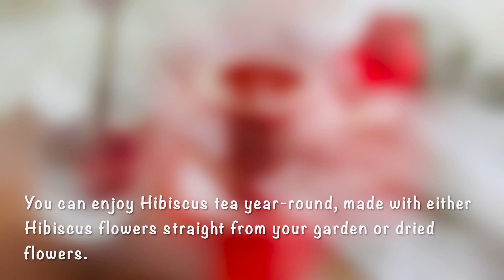Hibiscus Tea | Flower Tea 🌺☕️ | Herbal Remedy For Weight Loss & Skin Glowing |Jamaica Tea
Hello and welcome to the channel “Anytime Tea “. I’m gonna share with you recipe and tips for the perfect cup of Hibiscus tea.

For easy, 3-ingredient recipe:
Hibiscus petals of 2 flowers 🌺
1 cup of boiling water 🫖
1tsp of lemon juice 🍋

For Hibiscus milk tea:
3/4 cup of boiling water 🫖
1/4 cup of hot plain milk 🥛
1-2 tsp of raw honey 🍯